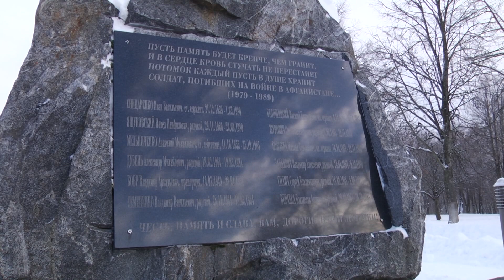15 февраля в Беларуси – День памяти воинов-интернационалистов